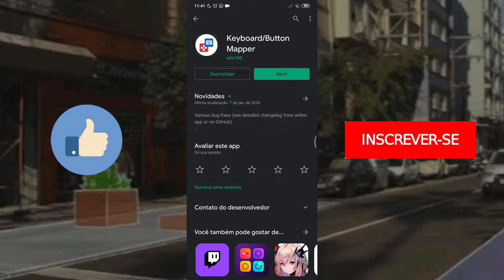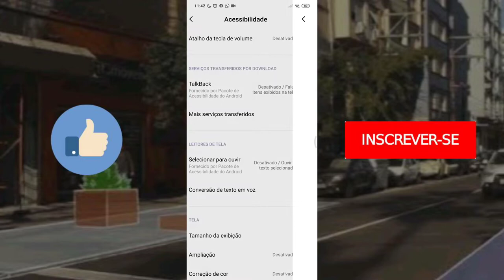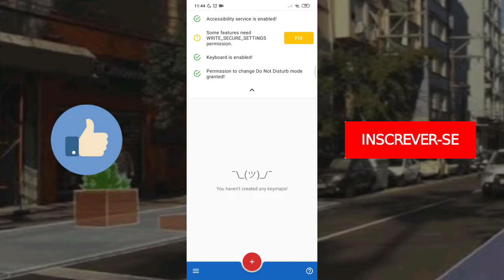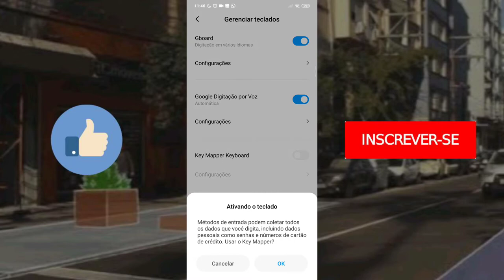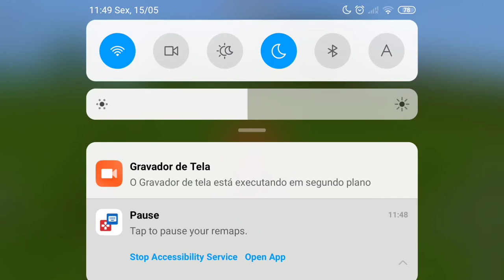Como deixar o Minecraft PE igual de PC!!! | Botões Q e F5 de PC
Pessoal, resolvi trazer um app que deixa a jogabilidade no Minecraft PE muito mais confortável adicionando funções aos botões de volume. Se gostou saraiva o like e se increva no canal! :-D